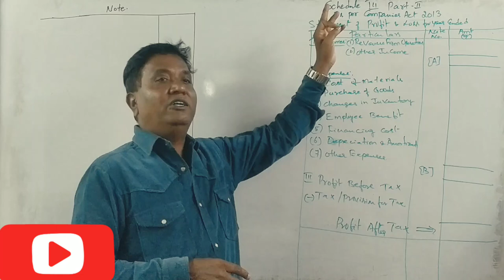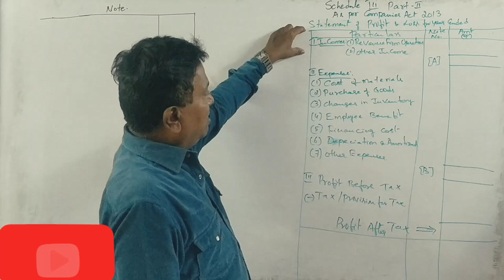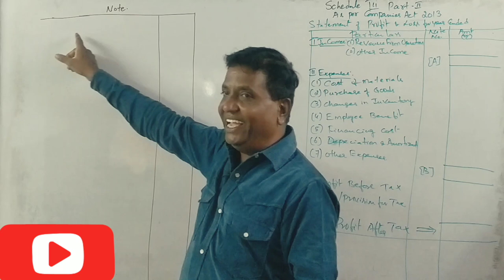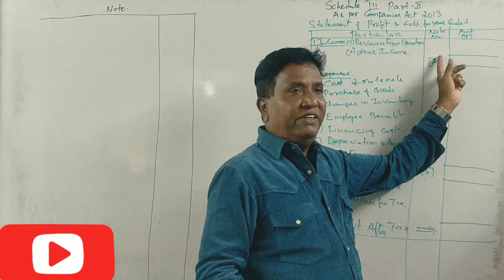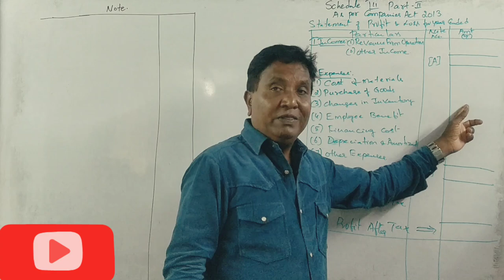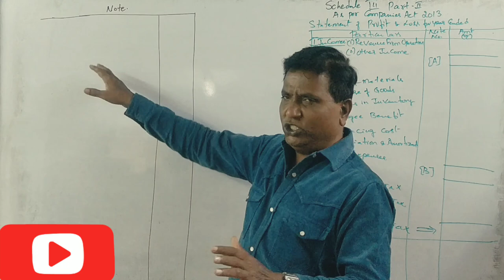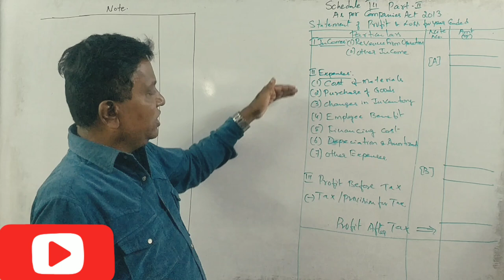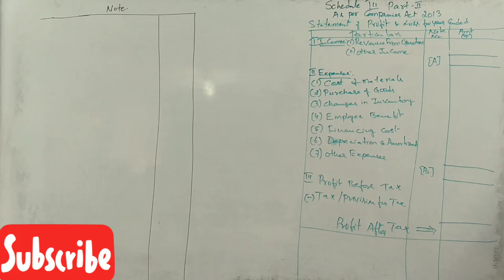Statement of Profit & Loss in Kannada - Revision Class 1 By Srinath Sir